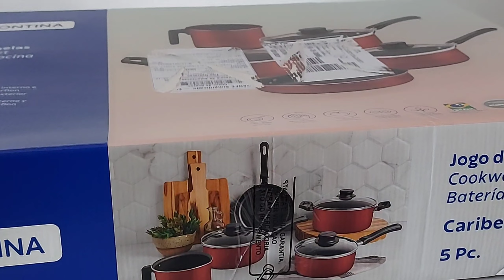JOGO DE PANELAS TRAMONTINA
Jogo de panelas Tramontina vermelho com 5 peças, panelas Tramontina com tampa de vidro
Panelas tramontina na promoção👇

Tamanho das panelas:
Frigideira reta e 20 cm, Panela 16 cm, Panela 18cm, Caçarola 20 cm, Fervedor 12 cm
Informação importante !
Posicione os cabos dos utensílios voltados para o centro do fogão

panelas antiaderente ,panelas Tramontina 5 peças, jogo de panelas Tramontina, utensílios domésticos, comprinhas para o lar, comprinhas para casa, presentes , panelas na promoção, cozinha.